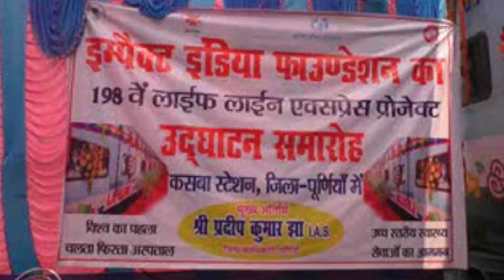चलता-फिरता अस्पताल लाइफ लाइन एक्सप्रेस का डीएम ने किया उद्घाटन, 21 नवंबर से सात दिसंबर तक होगा इलाज